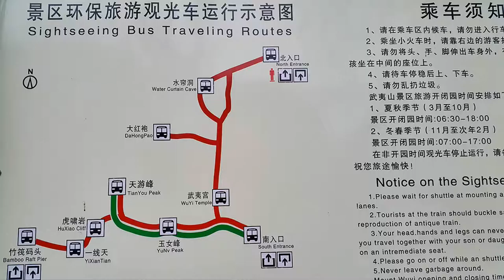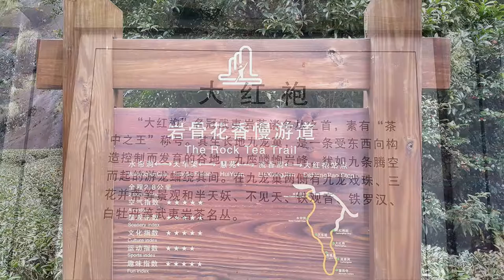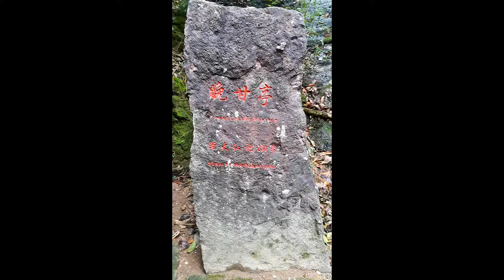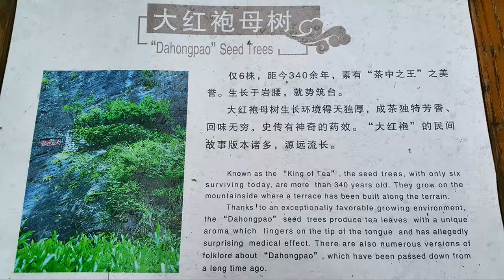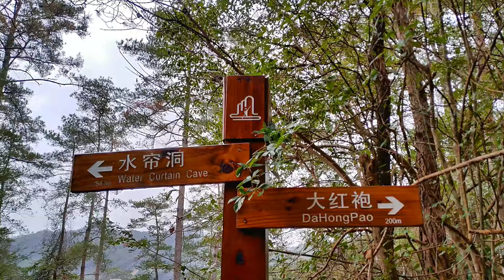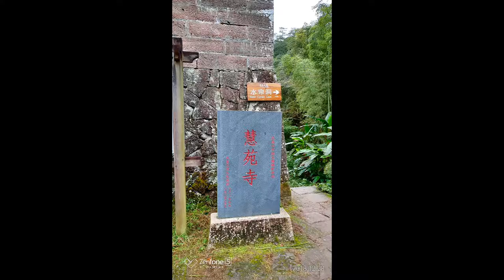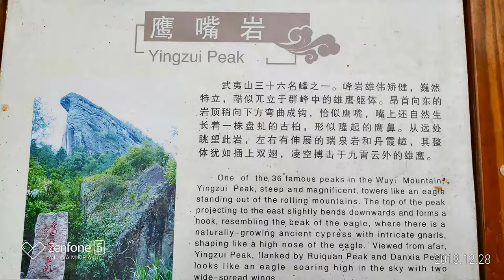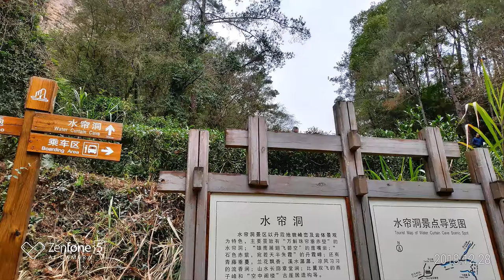武夷山 大紅袍 水簾洞健行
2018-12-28  武夷山 大紅袍 水簾洞健行